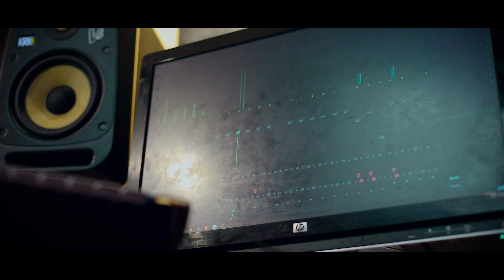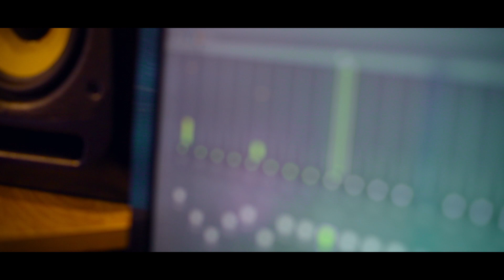Dineta Abazi - Baresha (Cover)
Studio:Musical Studio
Video:Dardha Studio

2021